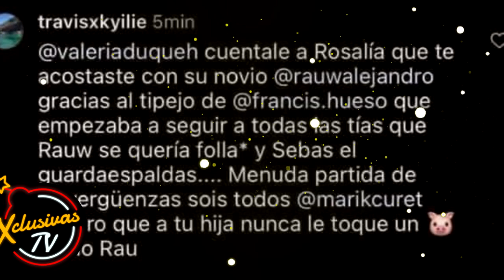Tercera en Discordia Valeria Duque ROMPE EL SILENCIO sobre su relación con Rauw Alejandro